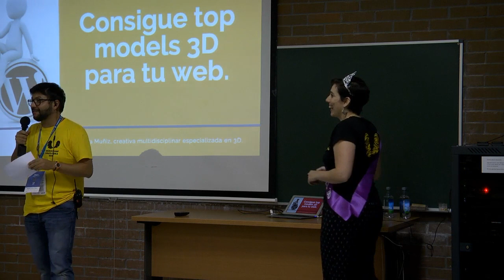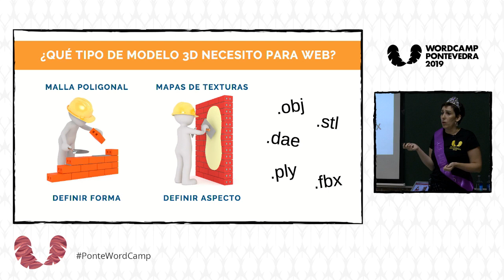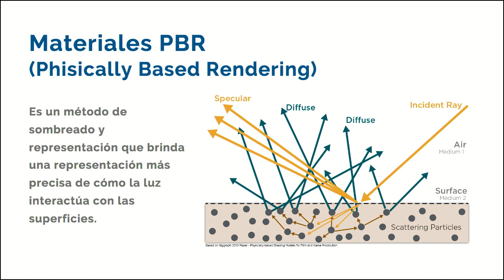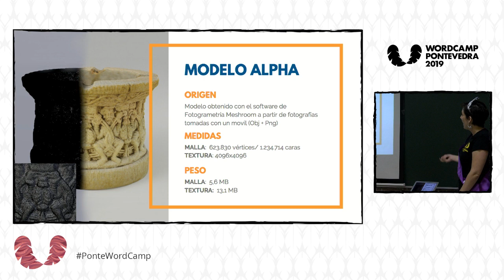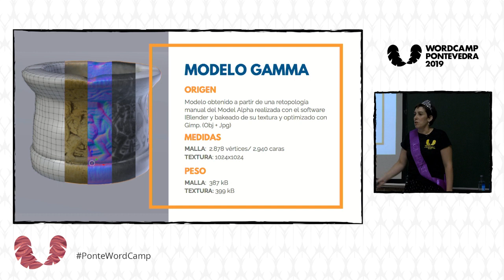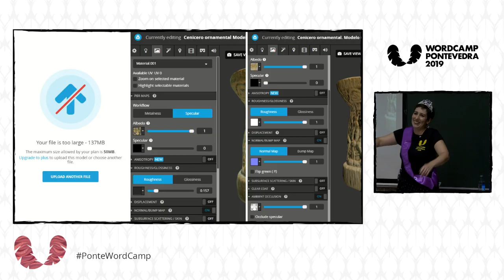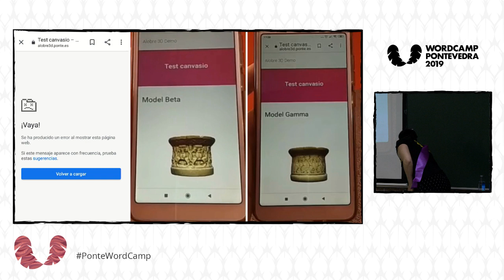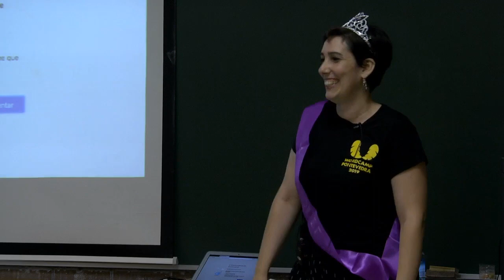Sabela Muñiz Pérez:Consigue Top models 3D para tu web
Consejos, aspectos y requisitos a tener en cuenta a la hora de optimizar modelos 3D para su visualización en una web. A través de un ejemplo, analizaremos la calidad visual frente a los tiempos de carga.